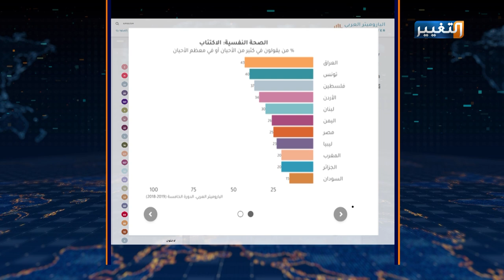بالوثائق .. العراق يتخطى فلسطين المحتلة بالكآبة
ليست الحرب وحدها، وليس الاحتلال، هو معيار كآبة الشعوب، لكن الفقر والبطالة والفساد ومطامع الدول في العراق، جعلت منه الأول في مؤشر الكآبة رغم أنه دولة غير محتلة كما هي حال فلسطين..